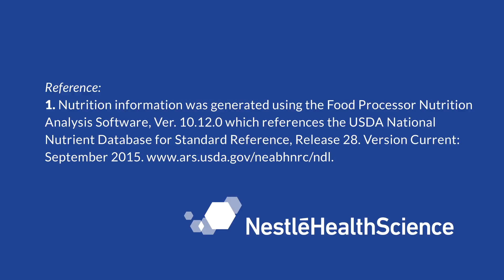COMPLEAT® Pediatric Snack: Ginger Pear Snack-a- Roo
Something special for the in-betweens with a Ginger Pear Snack-a-Roo made with COMPLEAT® Pediatric Tube Feeding Formula with Real Food Ingredients.